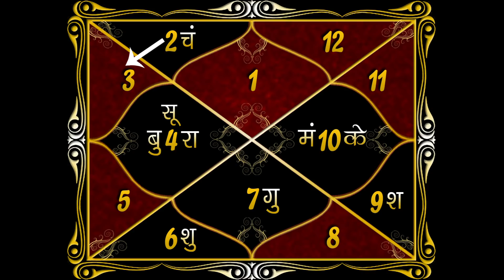7 AUGUST 2018, AAJ KA RASHIFAL । Today horoscope | Daily (Dainik) Rashifal in Hindi Suresh Shrimali